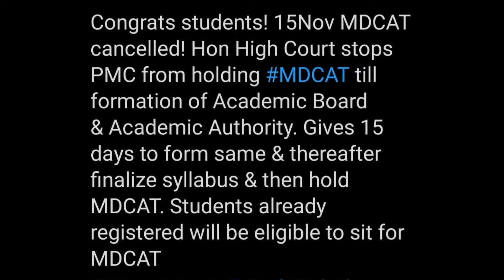Pmc latest news ||N mdcat latest news ||students ko bare khaber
Etea ikoo mcqs..